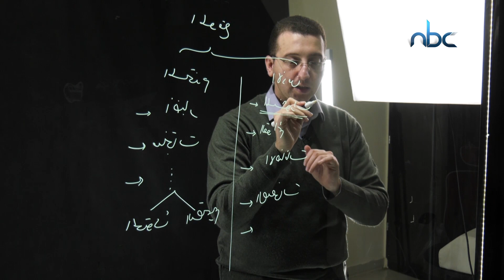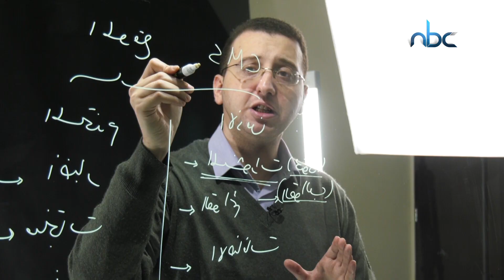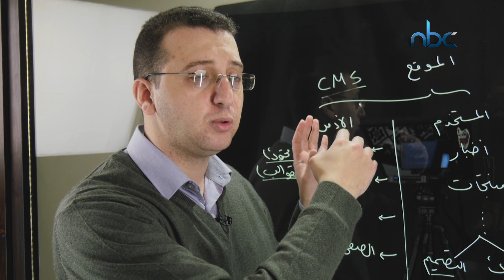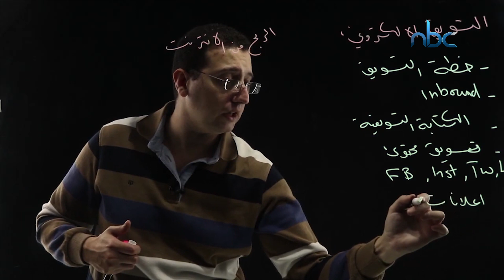إطلاق فكرة السبورة المضيئة لتعزيز عملية التعليم عن بعد في غزة